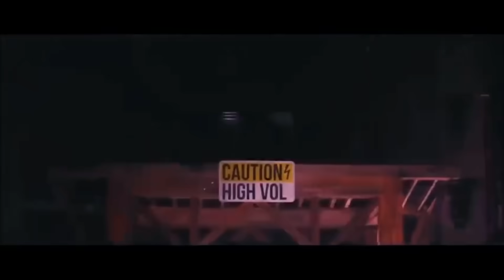Pizza Boys - Oh Le Le 2k20 (Stark'Manly Dj Cupi Bootleg)